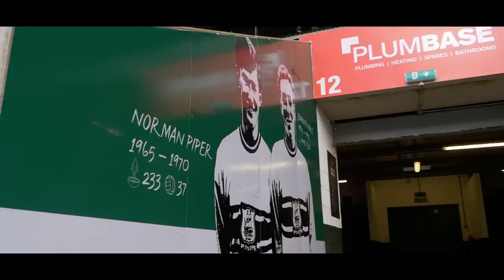🎥 Match-Day Moments | Stevenage Home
Argyle saw out their final game of the decade in memorable fashion courtesy of a Niall Canavan goal in the 90+6 minute, which saw the Pilgrims pick up three valuable points and elevated the Greens into the play-offs.

See the behind the scenes action through our Match-day Moments lens.